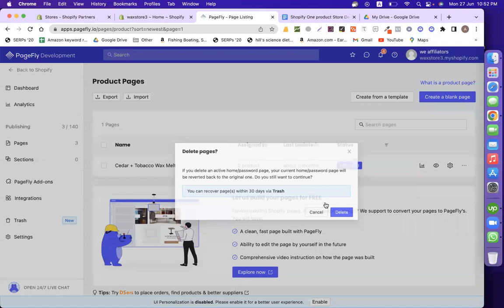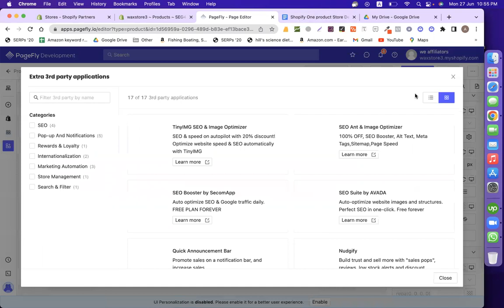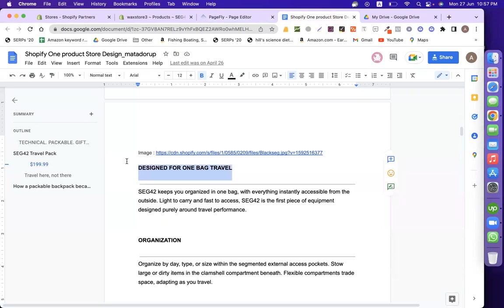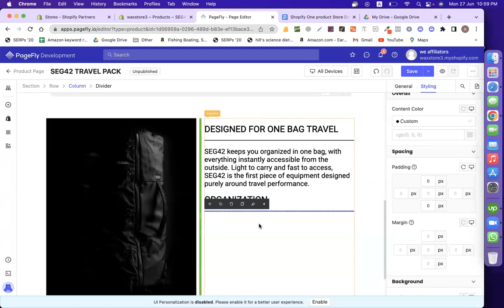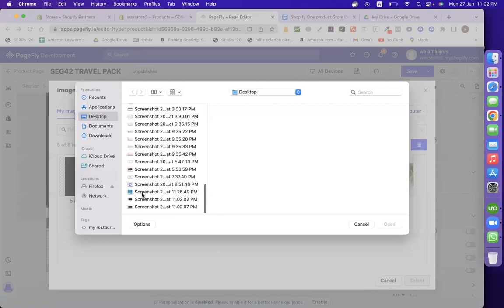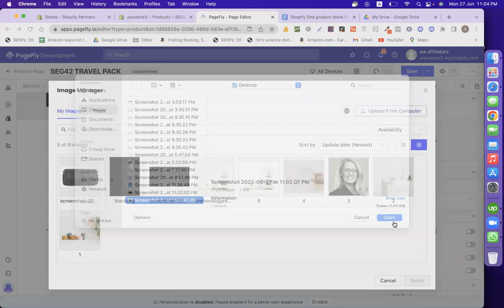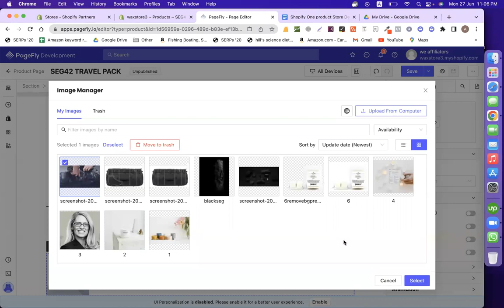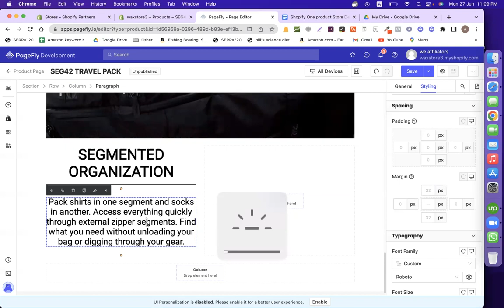Shopify Pagefly Builder - Product Page & Landing Page Design -Part 1